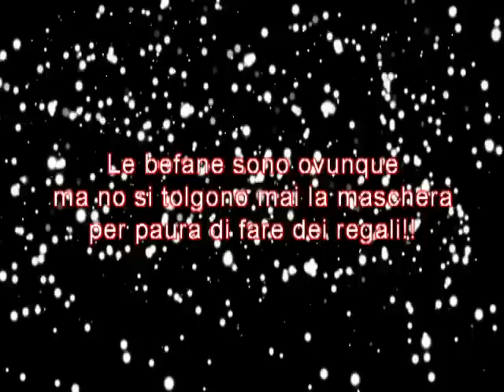Una befana un po cattiva da MicheleExpert-Cropalati CS